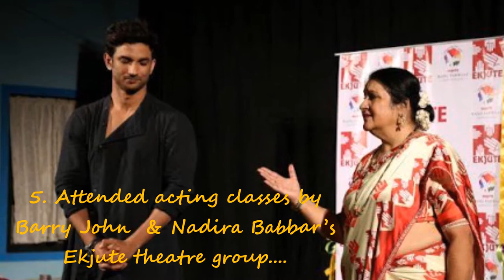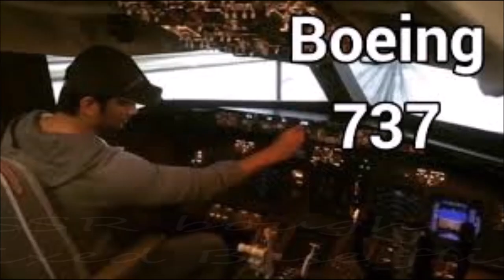21 Lesser Known Facts & Achievements of Sushant Singh Rajput...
A Tribute to Sushant Singh Rajput...